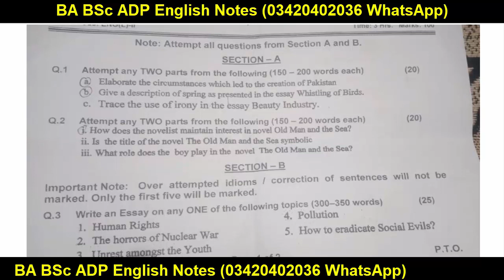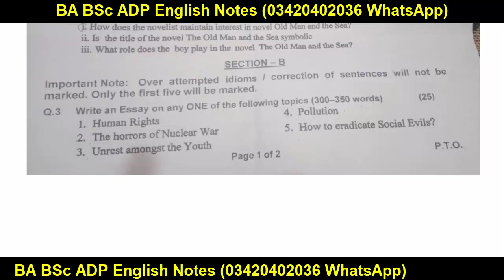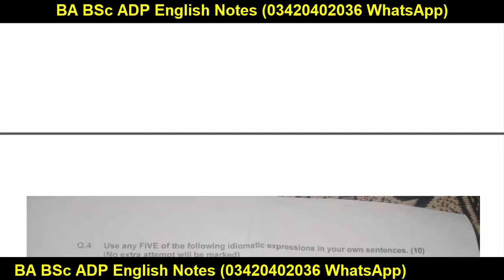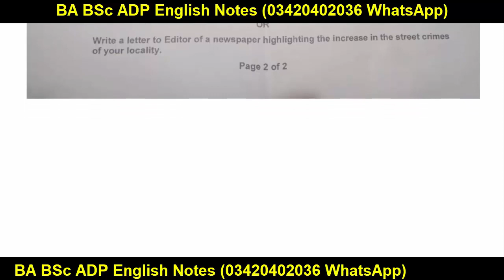BA ADA Part 2 English Group 1 Today Paper Supply 2022 Punjab University - BA English Supply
pgpapershub
PG Papers Hub YouTube Channel Past Papers, Notes, Guess Papers Channel Visit YouTube Channel PG Papers Hub.
This channel (PG Papers Hub) is specially for Educational Purpose I will try my best to Clear all these topics in this channel BA, BSC & ADP | M.A/MSC | B.COM/ADC Matric | Intermediate | Graduation | Master University News Stay in touch and stay tuned. Allah bless all of you. Visit Successful Graduate Every time Everywhere.

Copyright lines 👉